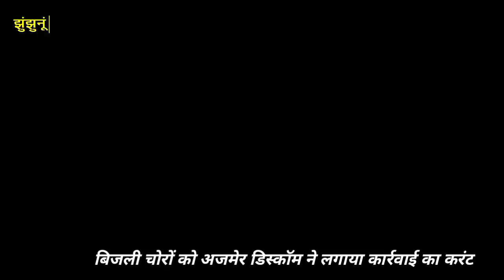बिजली चोरों को अजमेर डिस्कॉम ने लगाया कार्रवाई का करंट।